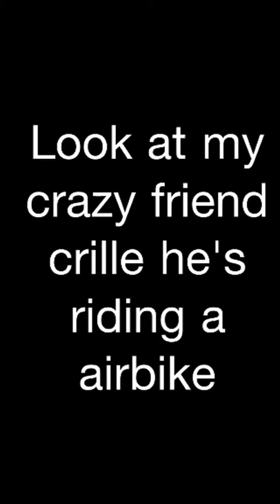Crazy airbike rider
My friends crazy riding